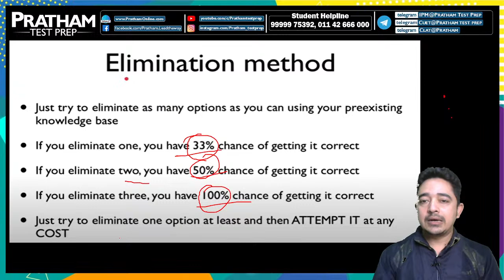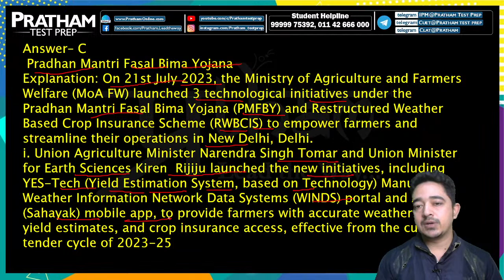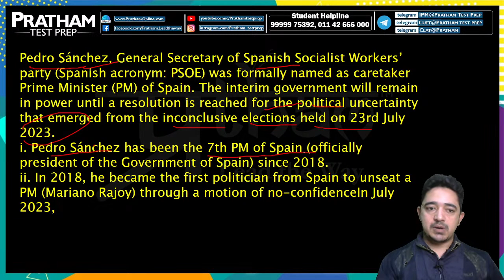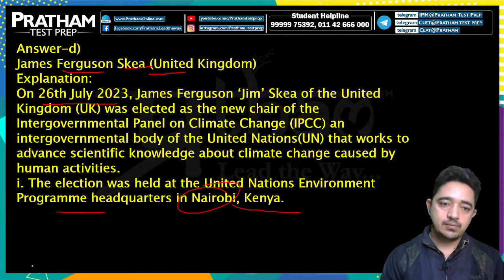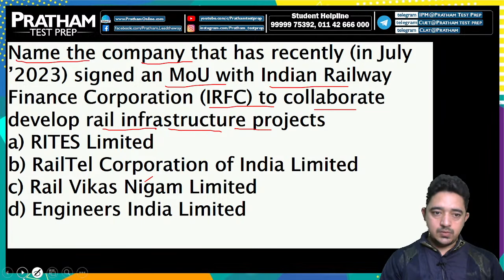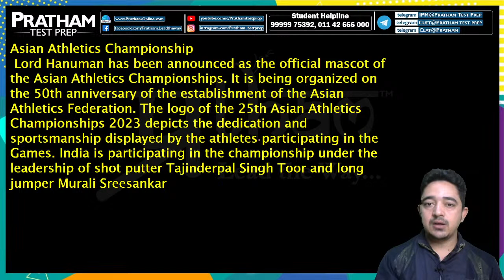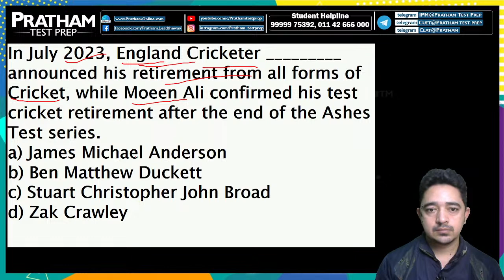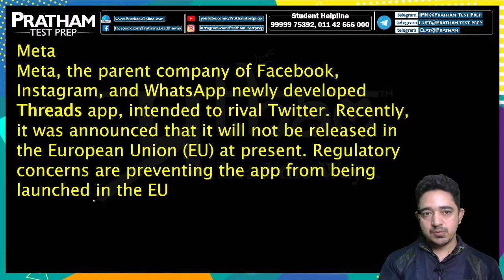Weekly Current Affairs Quiz(28th July - 4th August)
Dear Viewer, Team Pratham test prep is presenting a new initiative in a Quiz format. In this program, we will cover questions related to the news of last week by which you will be able to assess your preparation by revising the exam-oriented news of the last week.
The main objective of this program is to make your exam preparation better through revision.
.In this session, we will be discussing Weekly Current Affairs from 28th July - 4th August 2023  for CLAT/ AILET/SLAT/CUET 2024 & various UG entrance exams.
 Watch the complete video to boost your
preparation to the next level.
Hope this initiative will be beneficial for you.

About Pratham: Popularly considered as the best UG Entrance Prep Institute, PRATHAM (which means ‘the first one’) leaves no stone unturned in catering to the paramount careers of many just like the name suggests. Since its establishment PRATHAM Test Prep has produced numerous rank holders with over 4000 final selections in Top 50 ranks across various Institutes in India.

Popular Courses @ Pratham:  CUET | DU-BMS | IPM-IIM | CLAT | AILET | Mass Com. | HM Coaching | GMAT | SAT | CAT About Us.

Register Now for FREE Counselling: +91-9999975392